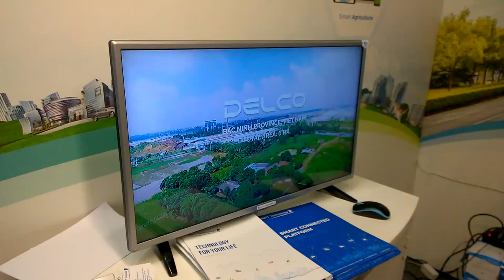WP 20171004 08 32 18 Pro